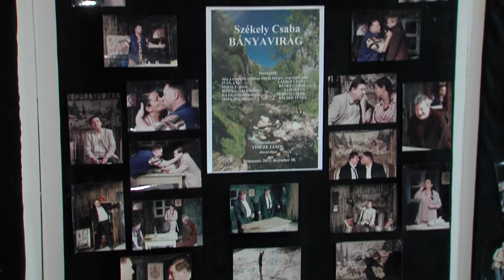Pécsi Harmadik Színház - Székely Csaba: Bányavirág című darabja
Nagy sikerrel tűzi műsorra a Pécsi Harmadik Színház, Székely Csaba: Bányavirág című darabját, Vincze János rendezésében. Az itt szemünk elé táruló Erdély, azonban nem az a mesebeli hely, amit sokan elképzelnek: fenyvesek, népviseletbe öltözött emberek, medvék és ízes beszéd. Az idillről maguk a szereplők rántják le a leplet ott, ahol a bányavirágok nyílnak. A darab egyik fontos kellékét, a posztó zekét Fazekas István hozta Erdélyből. A kun származású, Pécsett élő vegyészmérnök büszke őseire, hiszen mint mondja, a kunok állnak legközelebb a székelyekhez, testvérnépnek hívják őket.